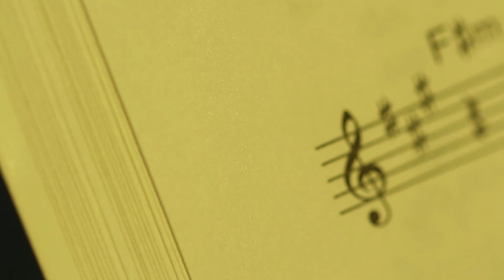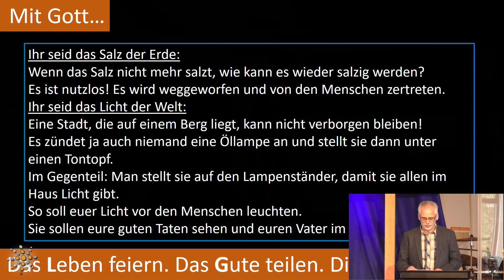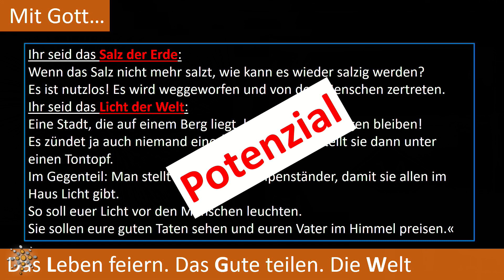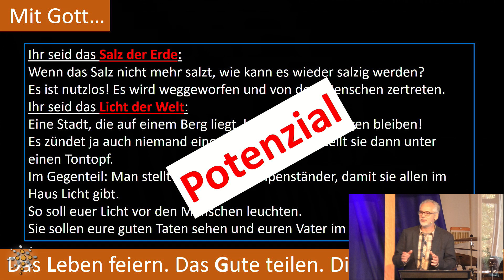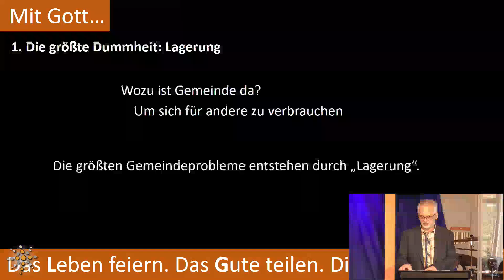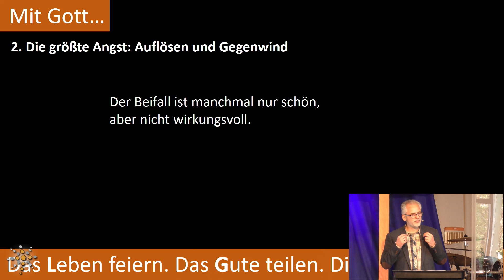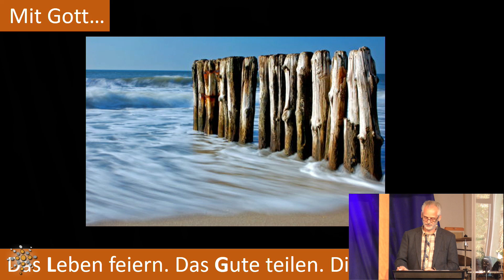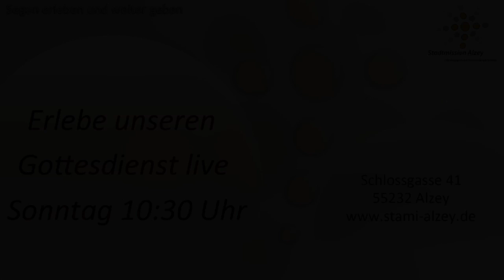Leidenschaftlich die Welt gestalten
Jeden Sonntag findet in der evangelischen Stadtmission in Alzey ein Gottesdienst für Jung und Alt statt. Wir freuen uns, wenn du auch mal vor Ort vorbeischaust! Und aktuelles auf unserem Blog Du möchtest unseren Live-Stream finanziell unterstützen? Dieser Livestream wird produziert von "geistliches benzin". Weitere Infos